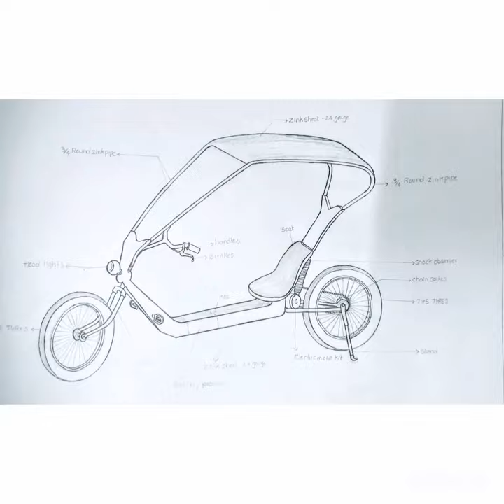My first designed and fabricated electrical vehicle (E-bike): Rksir